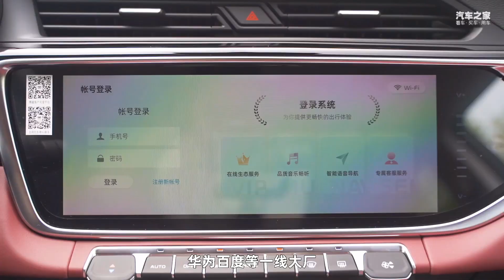全新设计风格配银河os，抢先体验吉利GEELY博越X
_________________★独家授权★_________________
作为吉利汽车新设计风格“能量风暴”首款SUV，博越X在外观方面的设计更加激进大胆，出众的配置性价比和更亲民的价格都成为其攻城拔寨的杀手锏。博越X的出现确实更符合当下年轻消费者的审美观念，车型的定位也更加年轻化，这次小陈就带你近距离领略一下全新吉利GEELY博越X。